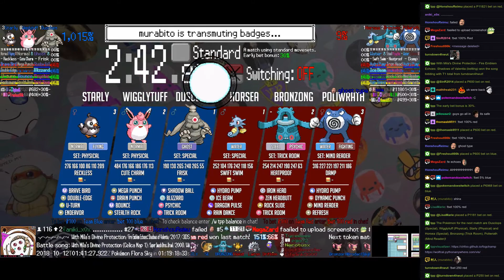Twitch Plays Pokémon Battle Revolution - Matches #133651 and #133652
#133651 [Blue: BRONZONG (Platinum), SE (Sun), GASTLY (Red)] vs [Red: Elekid (Physical), Lairon (Physical), Drifloon (Special)]

10:28 : #133652 [Blue: Dusclops (Special), Wigglytuff (Physical), Starly (Physical)] vs [Red: Horsea (Special), Bronzong (Trick Room), Poliwrath (Mind Reader)]